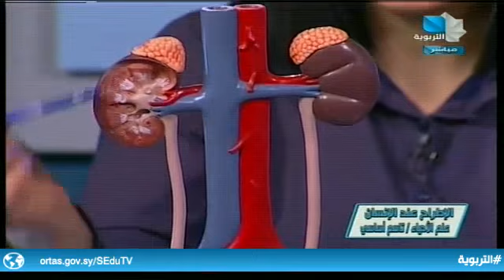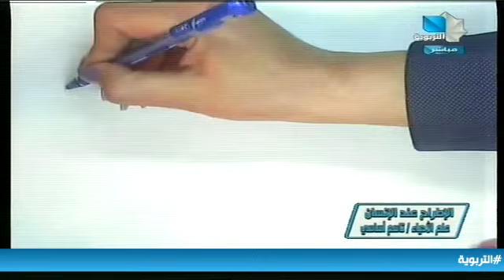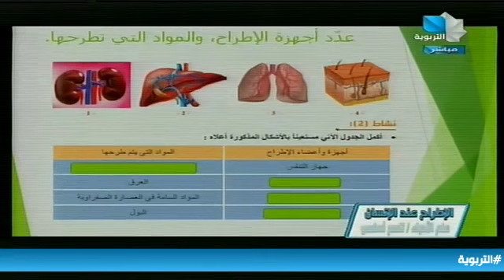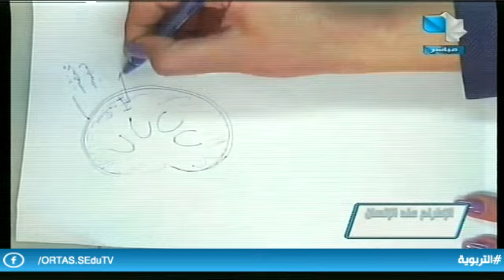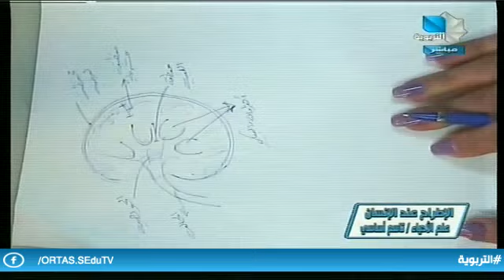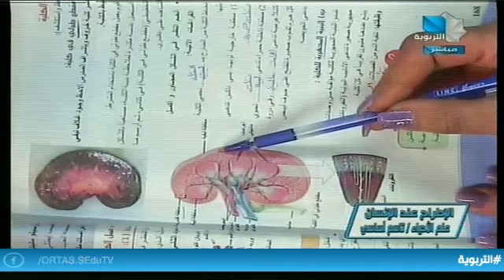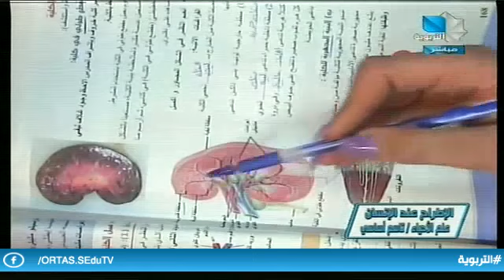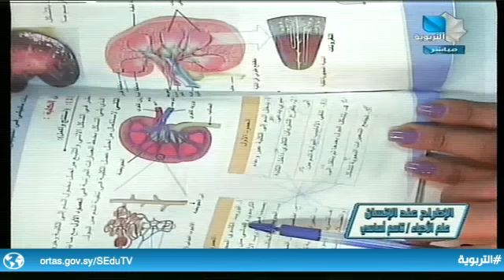ندوات تعليمية/الثالث الثانوي العلمي - علوم 5.4.2022